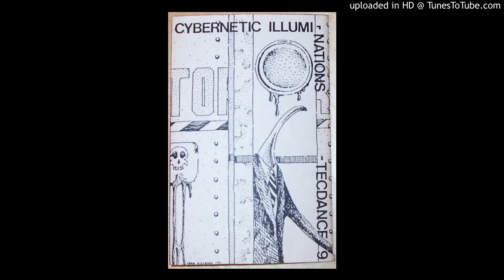Solace -- Broken Dreams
Cybernetic Illuminations | TECDANCE 9